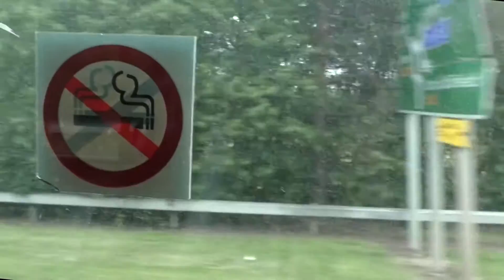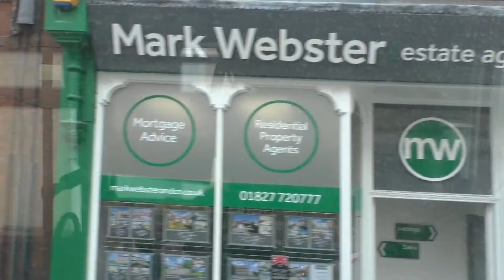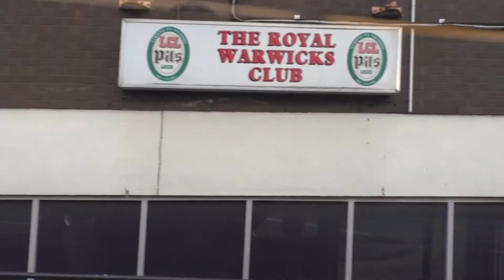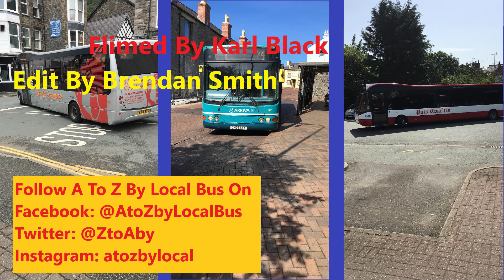A to Z By Local Bus: S1E16: How to confuse a bus drive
Day 9 part 2:
Today Karl leaves Tamworth for Coventry. On the way, he thoroughly confuses a bus driver.

Videos by Karl Black
Video editing by Brendan Smith